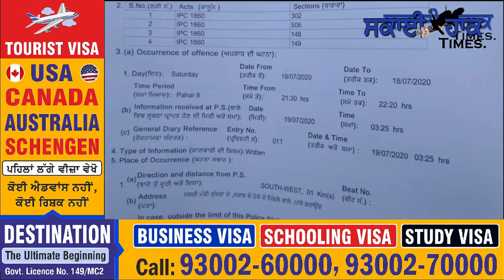Murder in Mohali ਮੁਹਾਲੀ ਦੇ ਫੇਜ਼ 9 ਦੇ ਵਸਨੀਕ ਦਾ ਕਤਲ, ਮ੍ਰਿਤਕ ਫੋਰਟਿਸ ਹਸਤਾਲ ਦਾ ਕਰਮਚਾਰੀ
SKY HAWK TIMES. Murder in Mohali
ਮੁਹਾਲੀ ਦੇ ਫੇਜ਼ 9 ਦੇ ਵਸਨੀਕ ਦਾ ਕਤਲ, ਮ੍ਰਿਤਕ ਫੋਰਟਿਸ ਹਸਤਾਲ ਦਾ ਕਰਮਚਾਰੀ
ਅਣਪਛਾਤੇ ਨੌਜਵਾਨਾਂ ਨੇ ਕੁੱਟ ਕੁੱਟ ਕੇ ਮਾਰ ਦਿੱਤਾ ਨੌਜਵਾਨ